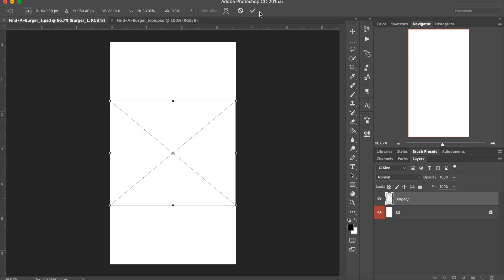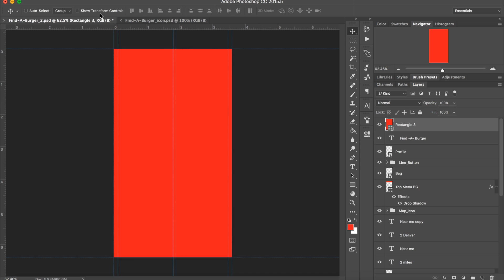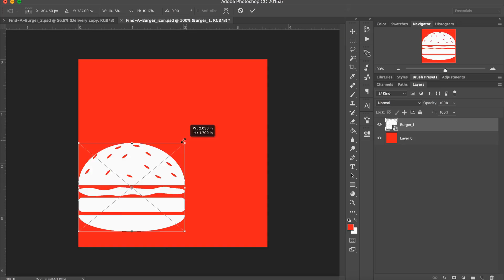"Find -A- Burger" UI/UX Design - Speed Art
Hey guys! This is a burger app UI/UX design speed art. This app is designed to show you all the burger places around you and allow places to deliver to your exact location. This is a concept UI/UX design that I came up with the other day. If you have been following the channel long enough you might be able to tell I have a burger obsession lol.

The design was created mostly in photoshop. The icons and smaller vector images were created in illustrator.

Hire Me? Just send me a private YouTube message (Fees do Apply).